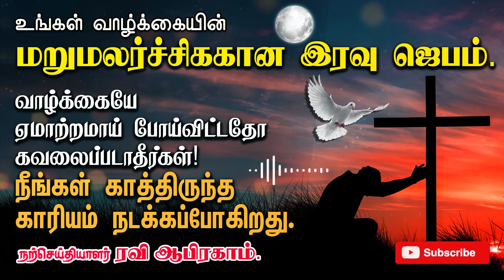🔴 Night Prayer in Tamil Christian மறுமலர்ச்சிககான இரவு ஜெபம் Ravi Abraham Prayer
In this video, we focus on night prayer as a way to invite peace and happiness into our lives. We also recognise the importance of family peace and how it can positively impact our daily lives. As believers, we look to Jesus as the ultimate peacemaker and seek His guidance in all aspects of our lives. Join us in this journey towards a more harmonious life with God's love and grace.

✅ For India.
RAVI ABRAHAM MINISTRIES,
ICICI bank

✅ International Transfers:-
Nagercoil Branch.

Contents:-
00:00 Introduction
09:05 Let us Pray together.